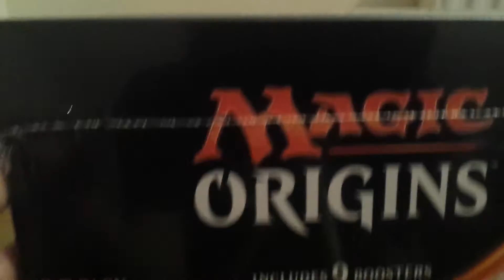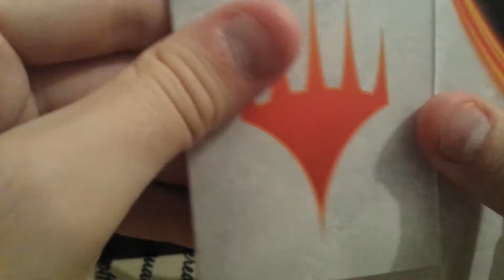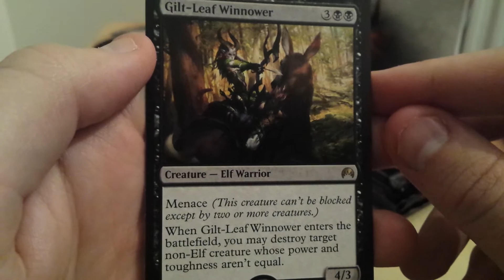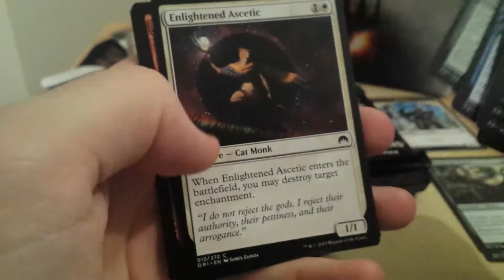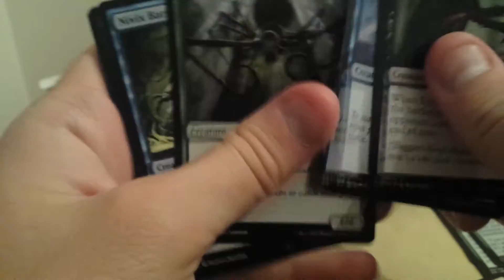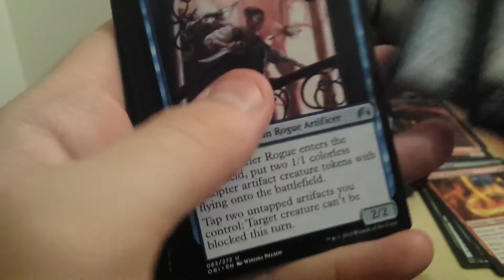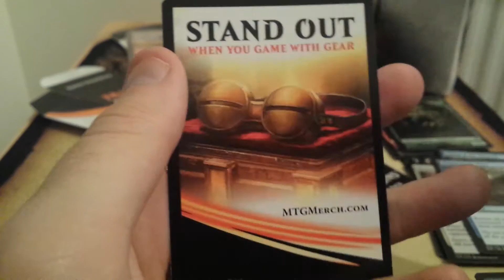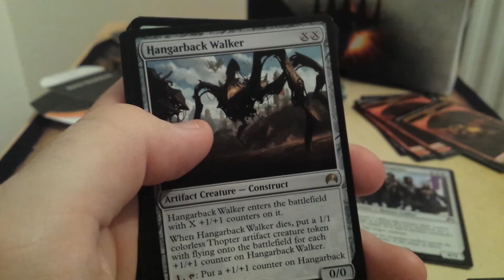MTG magic origins fat pack opening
Opening a MTG origins fat pack.